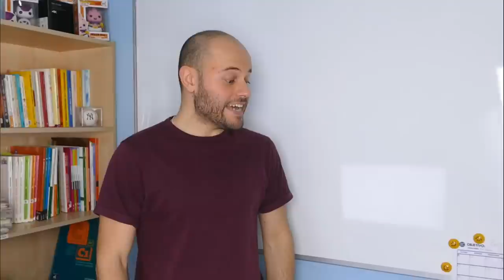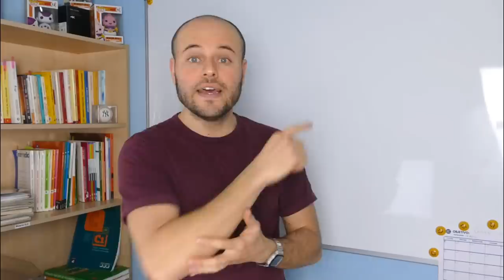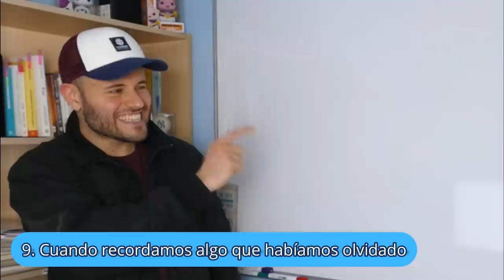👉🏼 SIGNIFICADOS de YA en español 👈🏼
¿Qué significa ya? ¿Cuántos significados tiene la palabra ya en español? Estas preguntas las escucho mucho por parte de los estudiantes de español y creo que ya es hora de dar una respuesta.

1. Nuevo DELE A2: Versión 2020 (Ramón Díez)